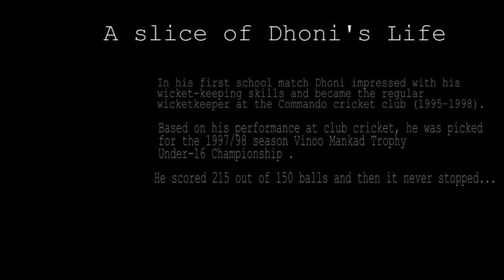The Game Changer - Short film - Comedy/Inspiring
A periodical comical short story portraying the events happening in a day of a local 8th-grade kid...
Who turns out to be a famous cricket star.